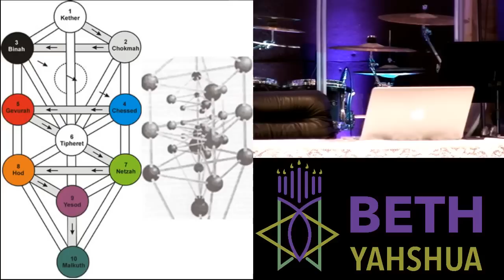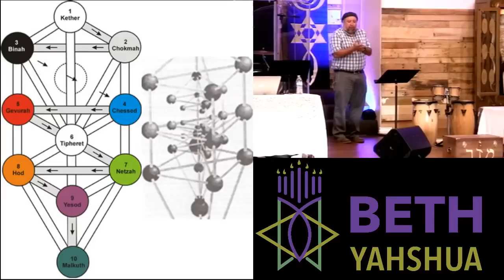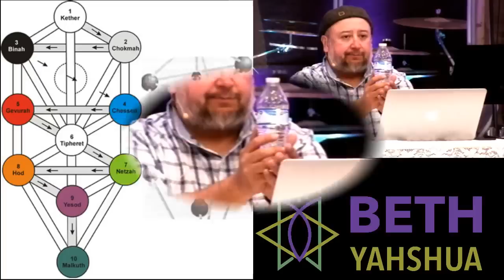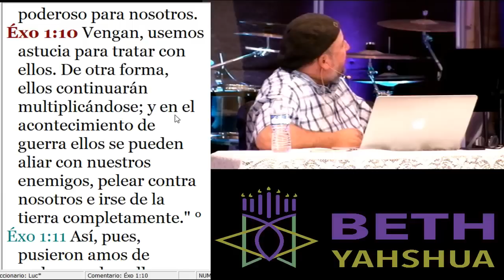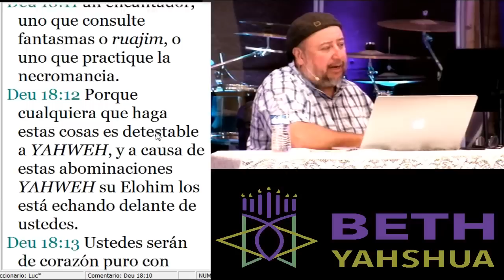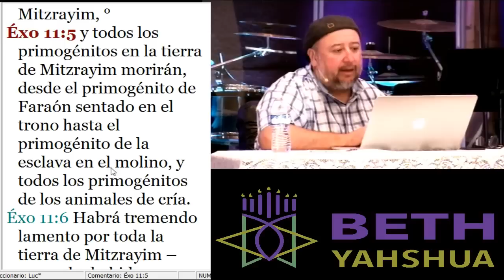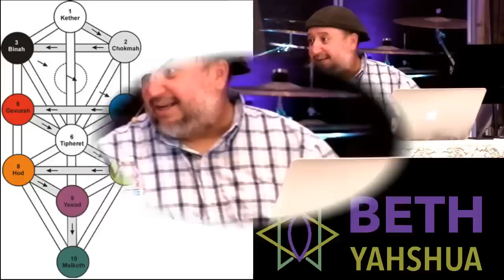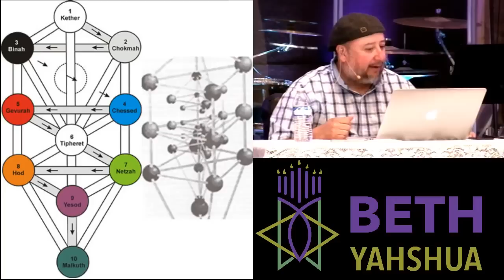Las Diez Plagas y EL Mundo de los Sefirot pte 2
Para sus diezmos y ofrendas por medio de Zelle al numero 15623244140 PARA DONACIONES;
Para comprarTorah: https: // escri ... Comunidad Nazarena. Somos una comunidad que busca establecer una relación con Yahweh, a través de las enseñanzas de las raíces hebreas, ya través de una perspectiva social y práctica. Esperamos lograr esto al enseñar sobre la obediencia a la Torá como los primeros discípulos de nuestro Mesías, Yahshua y la restauración completa de las dos casas de Israel. Por medio de sus ofrendas o aportaciones voluntarias usted está apoyando un ministerio que se enfoca en ayudar a nuestros miembros y la comunidad a encontrar una relación más cercana a Yahshua.